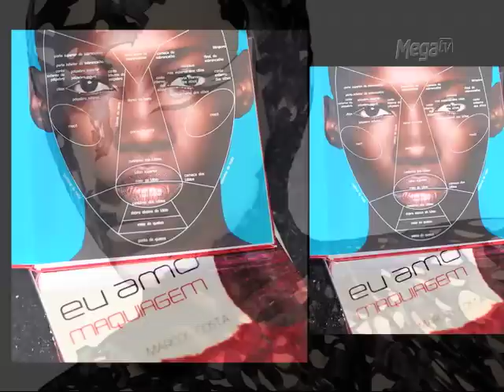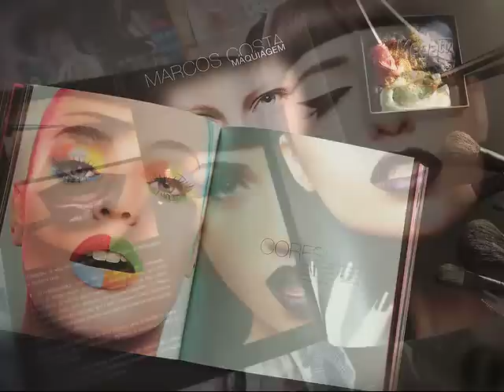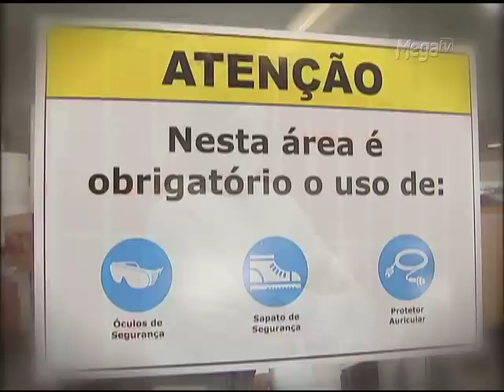Fabricação de Maquiagens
Anote este nome: marsala. Esta é a cor escolhida pela Pantone como a cor do ano de 2015. Ela vai dar o tom na moda e em produtos de beleza como batons e esmaltes. Neste 2º bloco, você vai saber mais sobre as tendências e o processo de fabricação de maquiagens, e conferir uma entrevista exclusiva com o maquiador Marcos Costa.